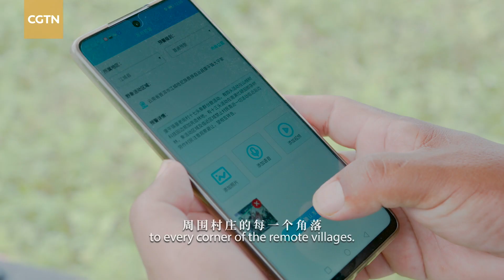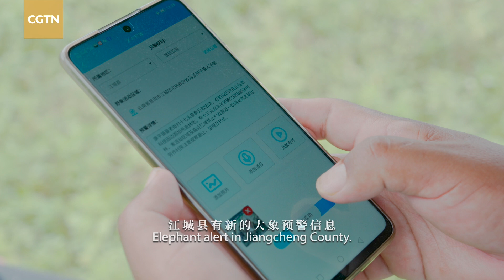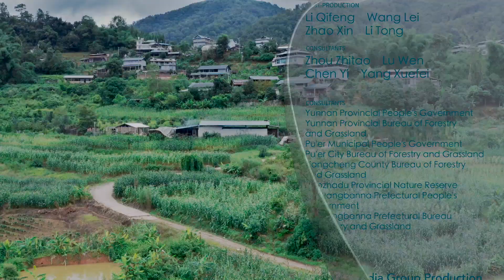Asian Elephant Sanctuary Ep. 5: A frequent but unexpected guest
The crop fields in Pu'er City of southwest China's Yunnan Province are frequented by Asian elephants looking for some "snacks." Diao Faxing, an elephant monitor, has been tracking the big guys to alert local villagers whose crops in the fields could be at stake. On land shared by elephants and people, how do conservationists like Diao avoid conflict? Watch the fifth episode of the Asian Elephant Sanctuary Series: River Valley Guardian to find out!